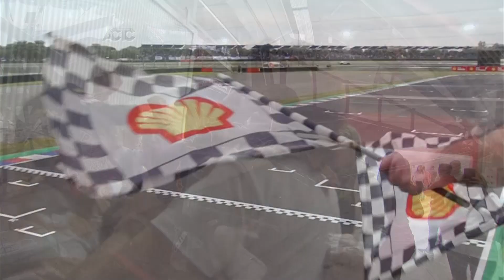TC Fecha 5: Mangoni supo aguantar a Ledesma en el inicio y alcanzó su segunda victoria en Termas